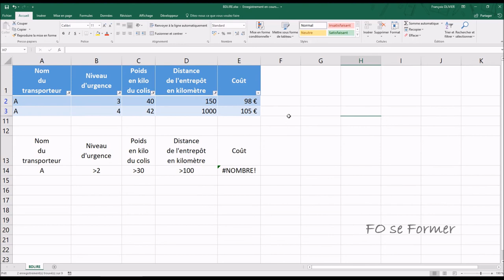Excel : Fonction BDLIRE()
Dans Excel, il existe des fonctions Bases de Données, elles commencent par BD.
La fonction BDLIRE() permet de trouver une information dans un tableau suivant plusieurs critères.

00:00 Introduction
00:20 Utilisation de la fonction BDLIRE()
03:33 Cas s'il n'y a pas de solution
04:51 Cas s'il y a plusieurs solutions